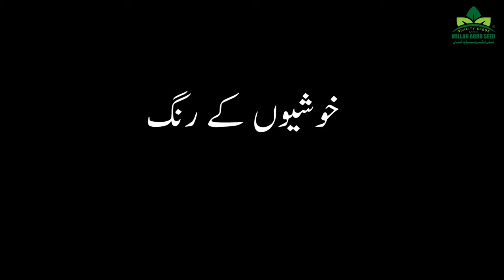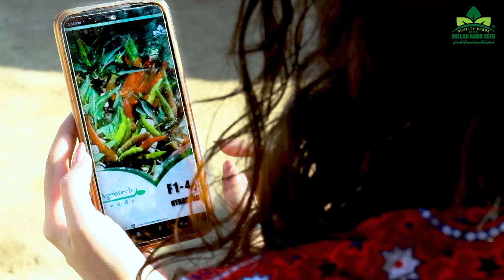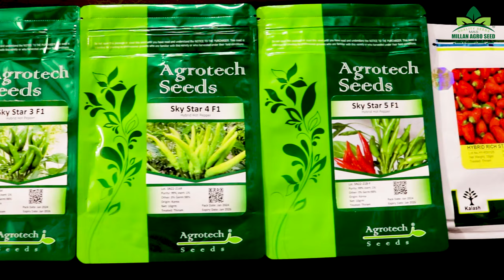Khushiyon Ke Rang Millan Agro Ke Sang - SHORT MOVIE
The first episode of series 'Khushiyon Ke Rang Millan Agro Ke Sang,' a short film series, guides you towards success and happiness through making the right decisions and choosing the correct seeds for your crops. This journey requires courage, determination, and trust on Allah. By embodying these qualities, you will unlock the secrets to achieving your goals.

Project By Millan Agro Seed Pakistan